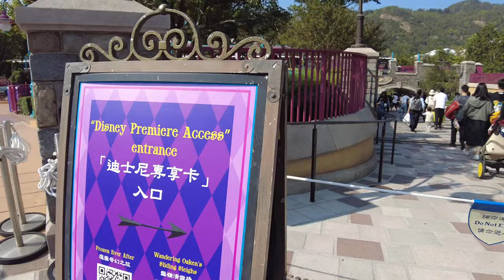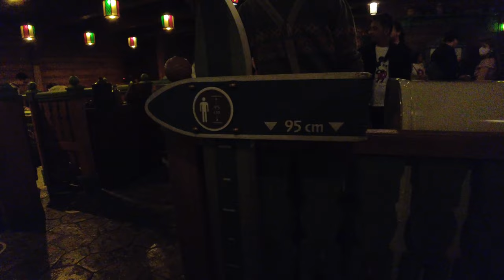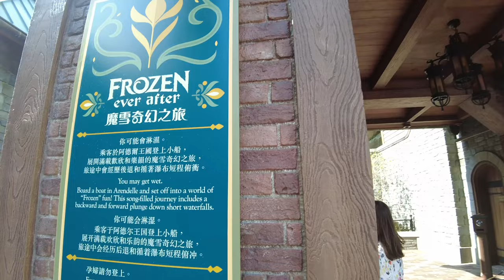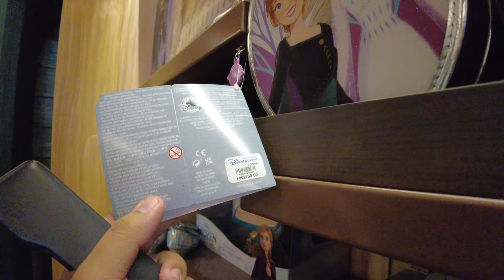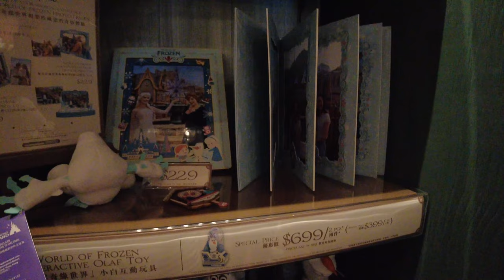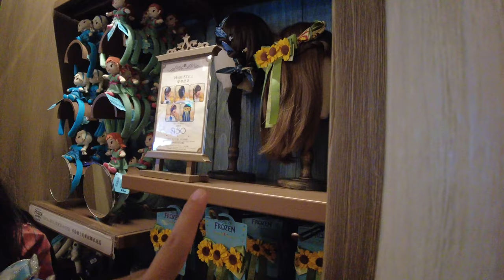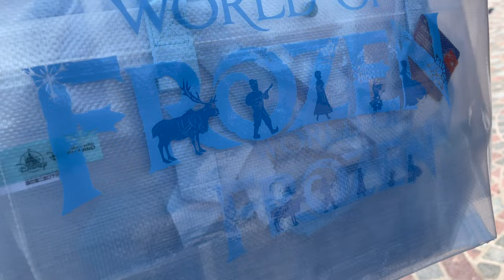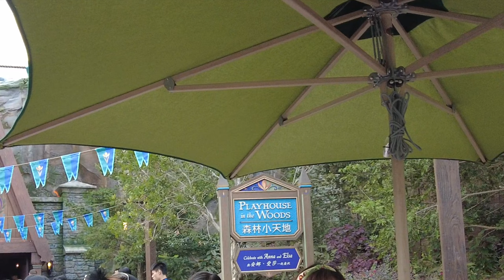Exploring WORLD OF FROZEN Experience at Hong Kong Disneyland | Hong Kong Vlog | HK Travel Tips 2024